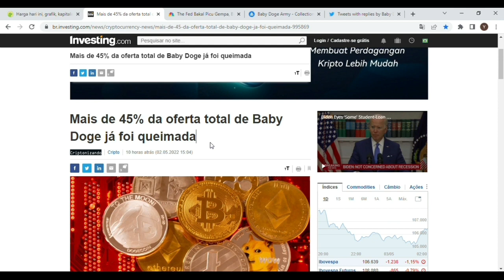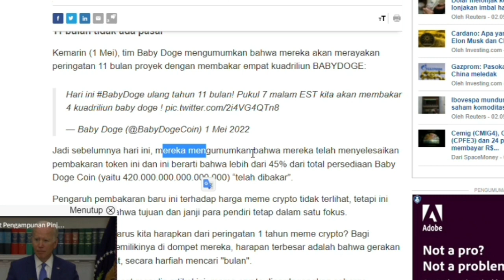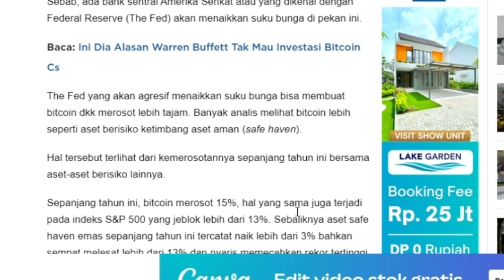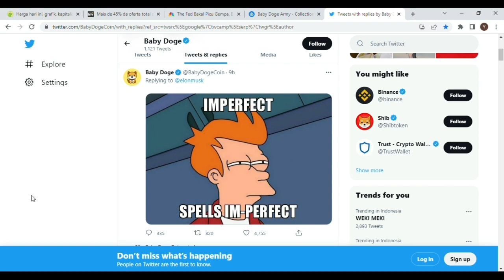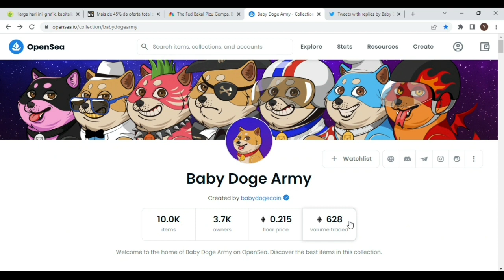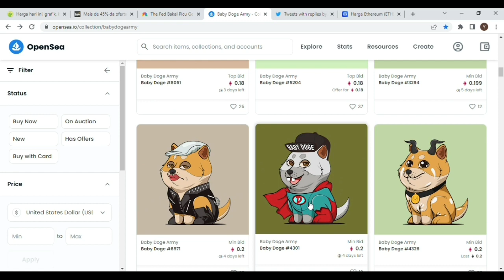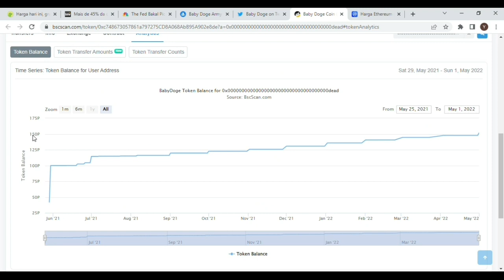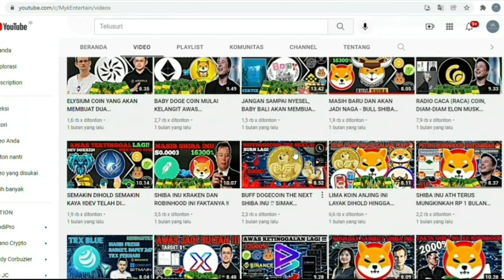BABY DOGECOIN AKAN BUAT KALIAN SEPERTI SHIBA BULAN DEPAN AKAN ADA KEJUTAN ‼️ SUPPLAI MAKIN SEDIKIT‼️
babydogecoin akan kebinance benarkah, Baby dogecoin akan kill satu zero dalam waktu dekat ini prediksi baby dogecoin hari ini, dan update an terbaru mengenai baby dogecoin.

Baby DogeCoin telah belajar beberapa trik dan pelajaran dari ayah meme-nya, Doge. Crypto baru yang lahir oleh penggemar komunitas online Doge Meme. Baby Doge berusaha membuat ayahnya terkesan dengan menunjukkan kecepatan transaksi & kelucuan barunya yang ditingkatkan. Dia adalah Hyper-deflationary dengan refleksi statis yang memberi penghargaan kepada pemegangnya, sehingga lebih banyak koin baby doge ditambahkan secara otomatis ke dompet Anda setiap transaksi. Simply Love, pet, and hold karena 5% dari setiap transaksi secara otomatis didistribusikan kembali ke pemegang baby doge.

lalu bagaimana caranya membeli baby dogecoin? kalian bisa mengambil smart contract baby dogecoin di coin market cap :

Protokol Baby dogecoin

Baby Doge lucu tapi dengan banyak BITE! $Baby Doge adalah token deflasi yang dirancang untuk menjadi lebih langka dari waktu ke waktu. Semua pemegang Baby Doge akan mendapatkan lebih banyak bayi Doge yang secara otomatis dikirim ke dompet Anda hanya dengan memegang koin Baby Doge di dompet Anda. Saksikan jumlah baby doge bertambah di dompet Anda karena pemegang koin baby doge secara otomatis menerima biaya 5% dari setiap transaksi berantai yang terjadi di ekosistem Baby Doge. Komunitas menerima lebih banyak koin baby doge dari biaya yang dihasilkan setiap transaksi.

Binance atau BNB adalah aset crypto yang diterbitkan oleh Binance Exchange, dan diperdagangan dengan simbol BNB. Koin BNB adalah berjenis token ERC-20 yang berjalan di atas blockchain Ethereum.

NASIB BABYDOGECOIN, ANALISA FUNDAMENTAL DAN CHART BABYDOGECOIN‼️